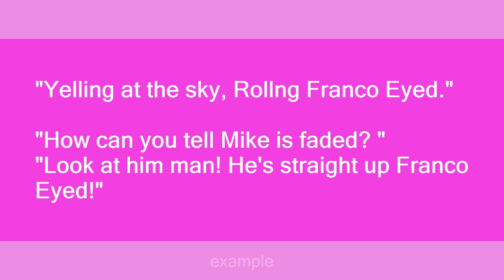Franco Eyed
Slang flashcards: